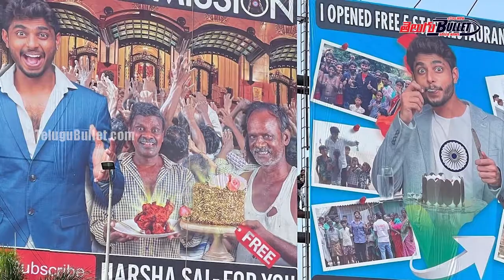Harsha Sai Real Life Story | Harsha Sai Biography | Harsha Sai Properties | Telugu Bullet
Our Vision is to provide Good and Quality Entertainment Content to our viewers.